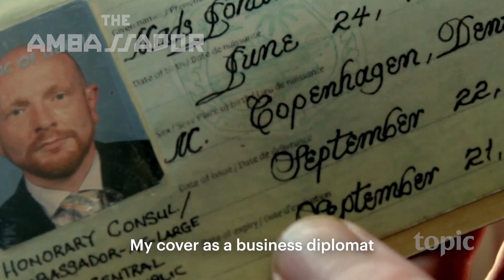What's Coming to Topic in June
Women Undercover, Season 1
Pagan Peak, Season 2
Catching A Killer, Season 1
The Ambassador
Faster Than Fear, Season 1
The Jump